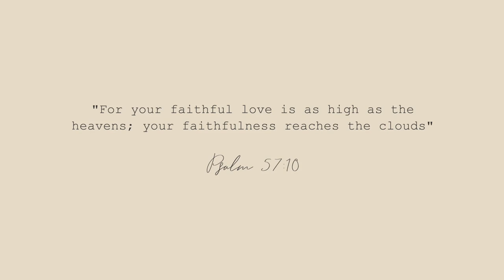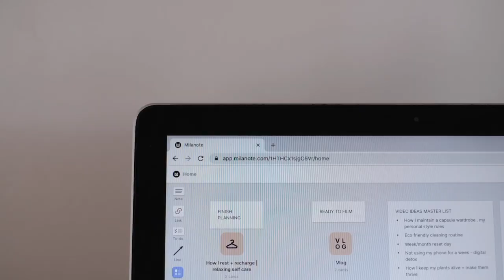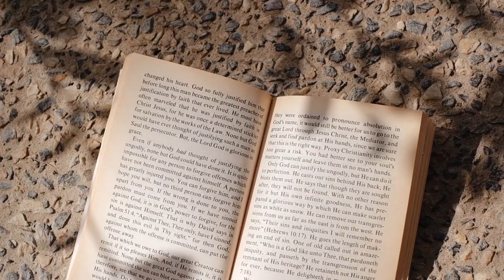spring cleaning and decluttering vlog | calming blankets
Hi friends! I'm spending today at home, doing a bit of spring cleaning and decluttering.